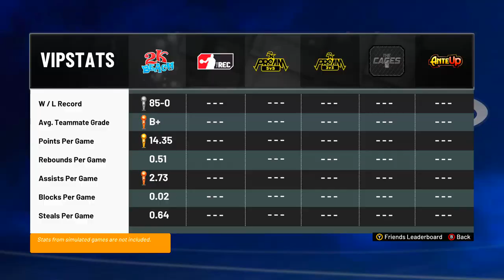EASY AUTOMATIC GREENLIGHTS FOR ANY BUILD! BEST JUMPSHOT IN NBA 2K21!